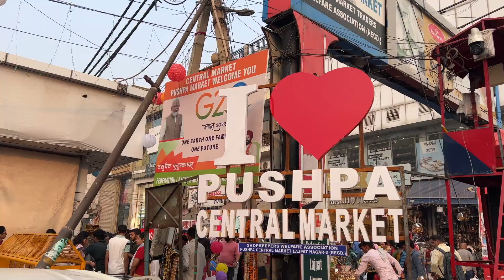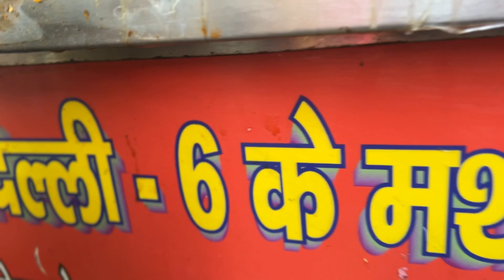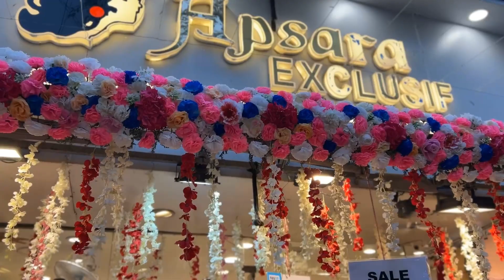Diwali shopping|| Central market ||lajpatnagar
Diwali shopping at Lajpat Nagar central market